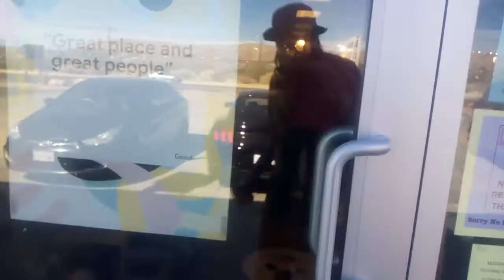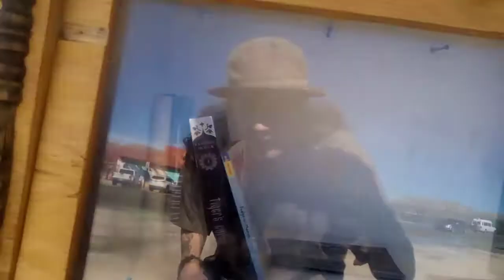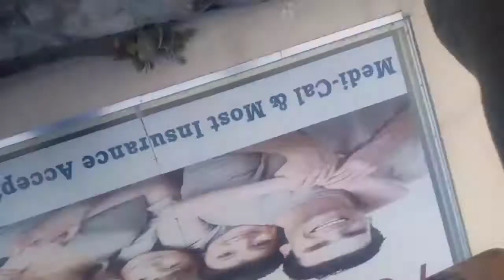A tour of Joshua Tree Ca.